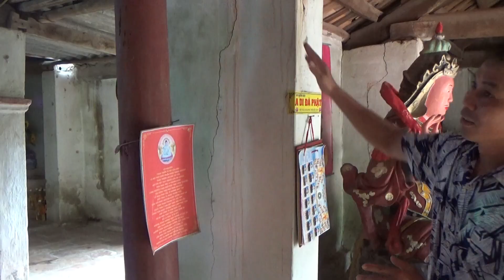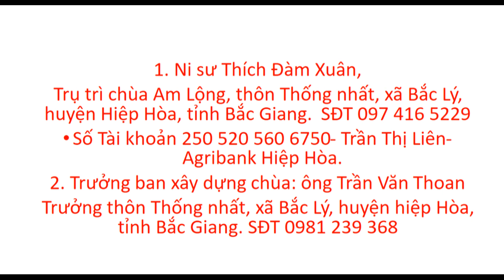Chùa Am Lộng và ni sư Thích Đàm Xuân rất cần sự công đức của quý phật tử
Mọi thông tin của quý vị xin gửi về: Zalo 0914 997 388